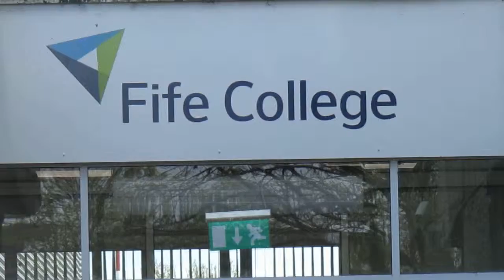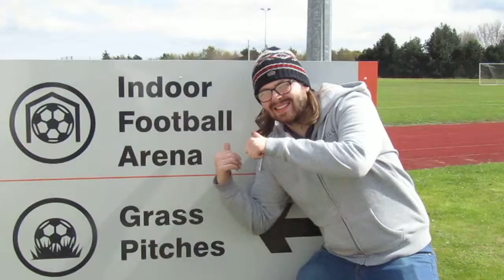Fife College Does Football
This video was created as part of the ''Creating Online Content'' unit for HND Year 1 Radio at Fife College.

Thanks go out to the staff and management of the Michael Woods Sports Centre for permission to use camera equipment on their premises and a special thanks also goes out for creating the music.

Don't forget that if you too study at Fife College and you have an interest in playing sports then you can contact Boom Radio on our social media Twitter@BoomScotland and Facebook.com/droptheboom

See you pitchside.